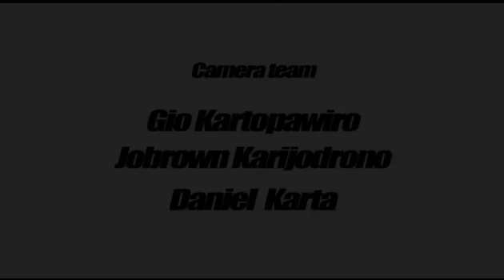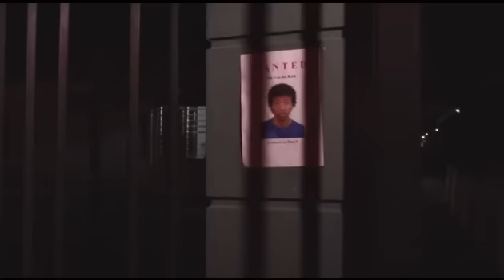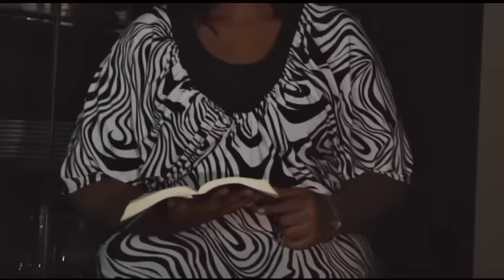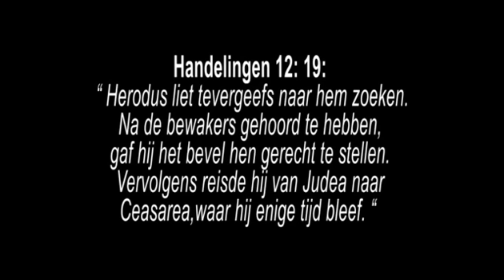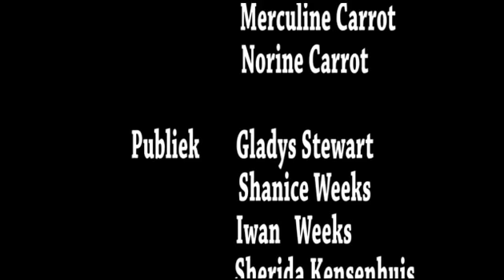A NARROW ESCAPE by Daniël Stewart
SBS film project 2012/SBg film project 2012